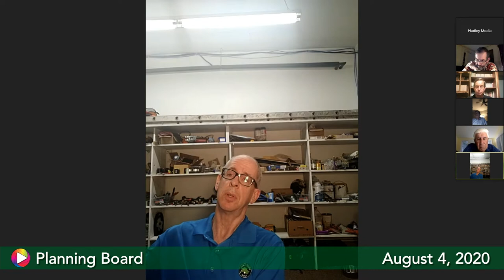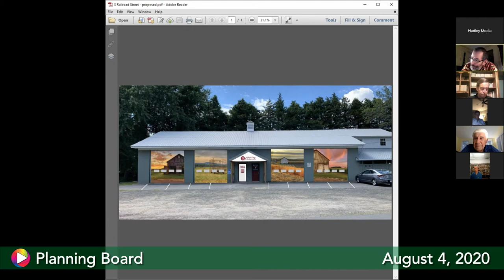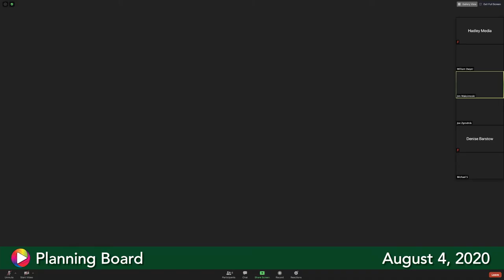Planning Board, August 4, 2020